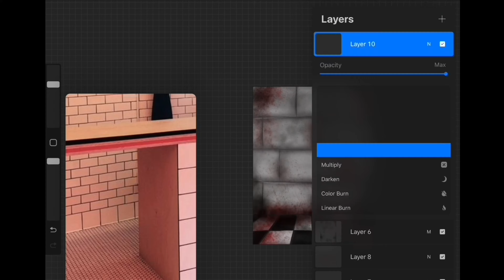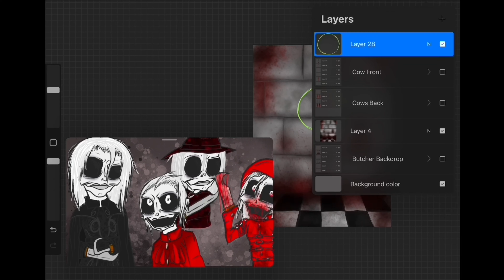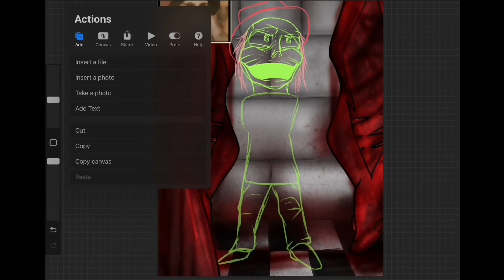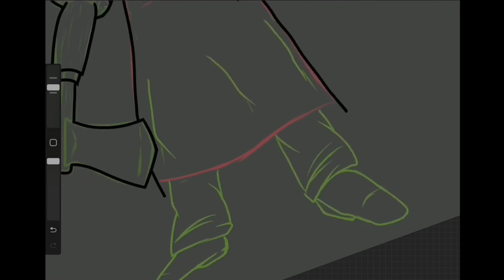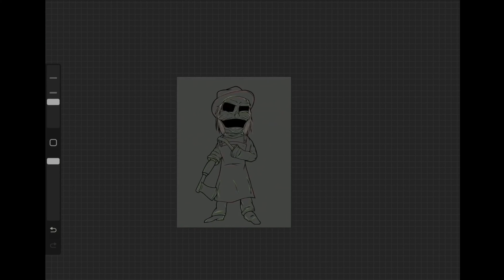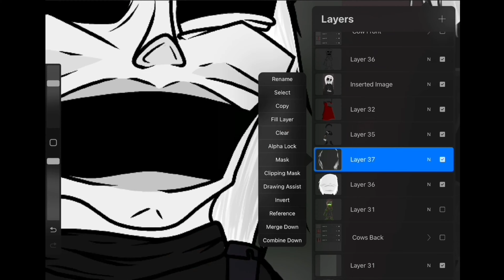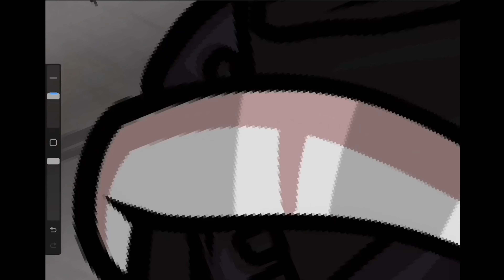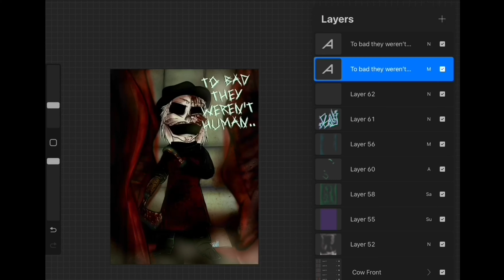To Bad they weren’t Human (Puppet Master, Blade Speedpaint)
When you give all the space to a small puppet and he just got to town on all the frozen meat there is

Finally finished this bad boi after a couple weeks of working on this and other puppet master pieces, hope ya like it peeps!
Really proud of how I did the whole butchers shop and putting Blade in the middle of it all, looks really cool!

Fraunhofer Diffraction- Kvrt goes to Space
Loverboyrando- 666